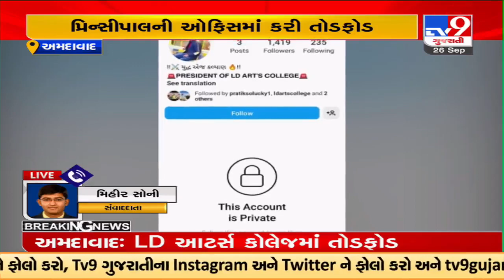અમદાવાદ: એલ.ડી. આર્ટ્સ કૉલેજમાં વિદ્યાર્થી નેતાએ કરી તોડફોડ, NSUIના નેતા હોવાનું જણાવીને તોડફોડ કરી